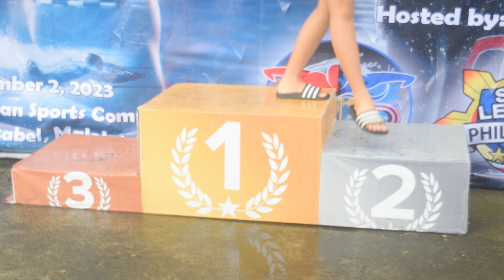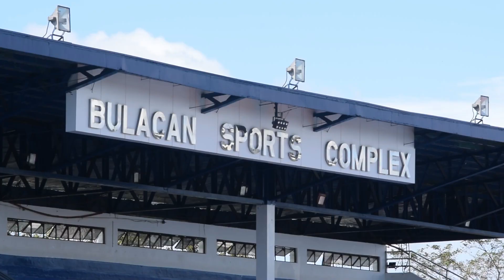UNO MIGUEL: The 2nd Holiday Swim Cup | Same Day Edit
UNO MIGUEL: The 2nd Holiday Swim Cup
SAME DAY EDIT VIDEO | DEC. 12, 2023

Witness Miguel Mendoza as he aced different swimming styles and strokes earlier at the recently held 2nd Holiday Swim Cup at the Bulacan Sport Complex through this same day edit.